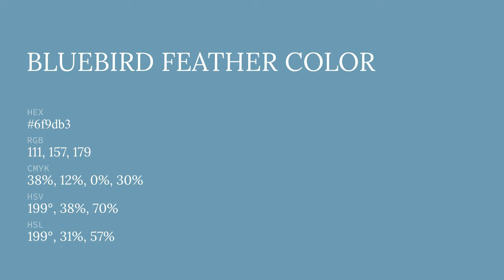Bluebird Feather color 6f9db3 hex color - Blue color - Warm color 6f9db3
What color is Bluebird Feather ? 6f9db3 hex color - Blue color - Warm color 6f9db3

Hex 6f9db3 Color Code is also known as Bluebird Feather color.

Hex 6f9db3 Color code in RGB color code model is created after adding 43.53% red color, 61.57% green color and 70.20% blue color.
Hex 6f9db3 Color code in CMYK color (process color) code model is generated after subtraction of 37% cyan, 12% magenta, 0% yellow and 29% black.